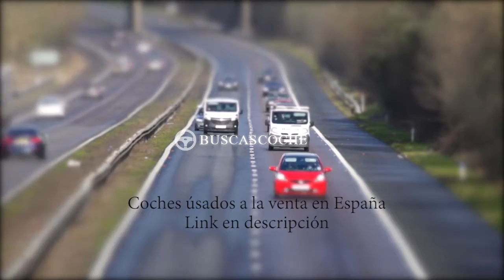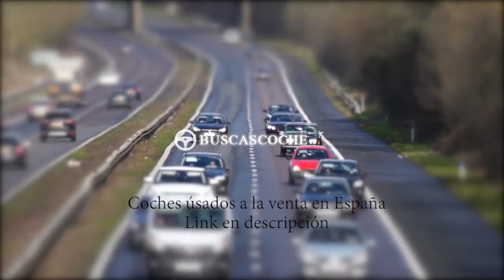Bmw Serie 1 en Barcelona desde 3000€, mejores ofertas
Ultimos coches Bmw Serie 1 usados en venta en la provincia de Barcelona, visita para verlos.